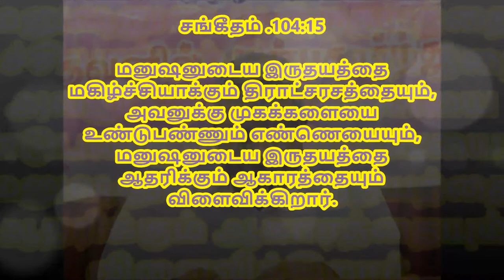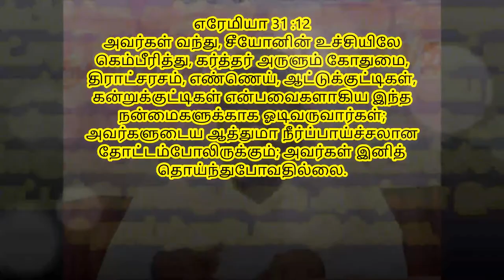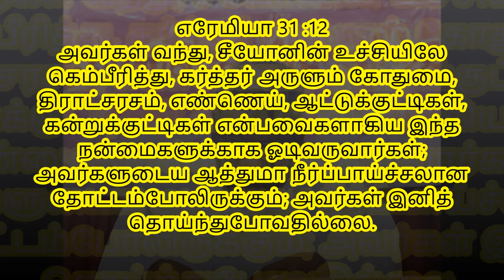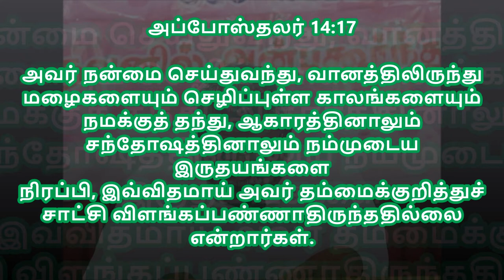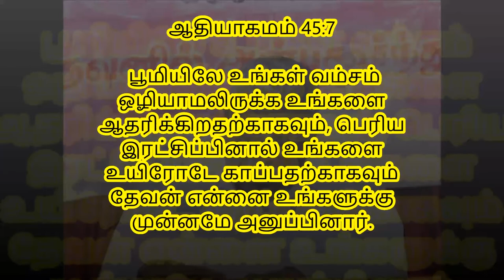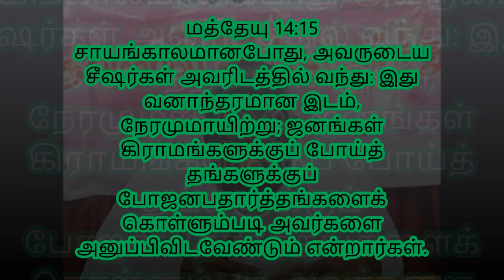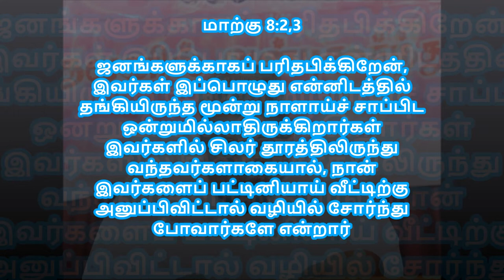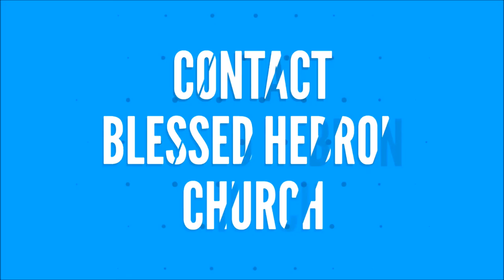சங்கீதம்.104:15 | கர்த்தர் போஷிப்பவர் | 4/5/2018 | DAILY DEVOTION | REV.S.IMMANUEL ARPUTHARAJ